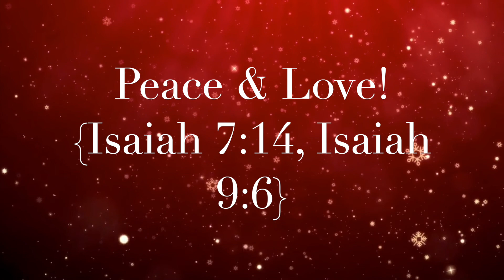Taylor Swift Lover +folklore Collection Faves | Nicole Claus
Hello everyone! Following last week's video, I wanted to share my favorite items from my Taylor Swift Lover + folklore collection with you. Unfortunately, I couldn't add a song from one of these albums to this video, but I think the one I chose works well. Peace & Love! {Isaiah 7:14, Isaiah 9:6}